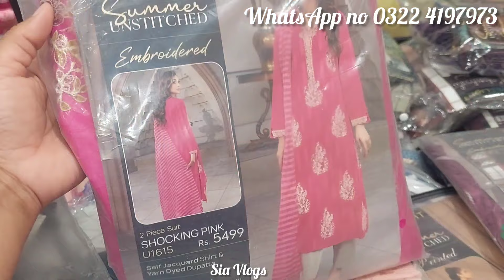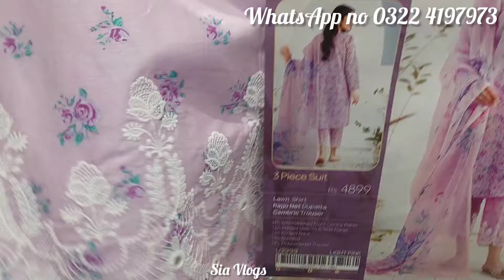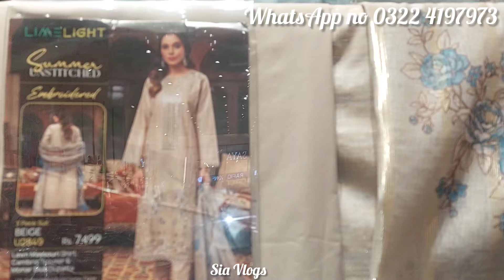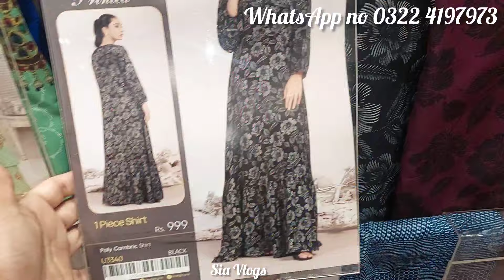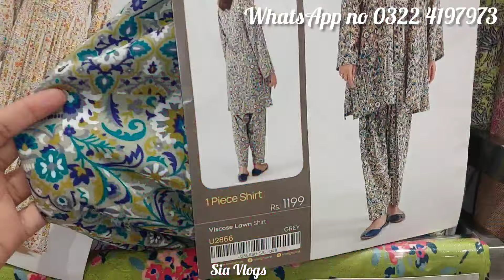Limelight sale flat 50% off today/Limelight Mother's day sale on entire stock 24/sia vlogs